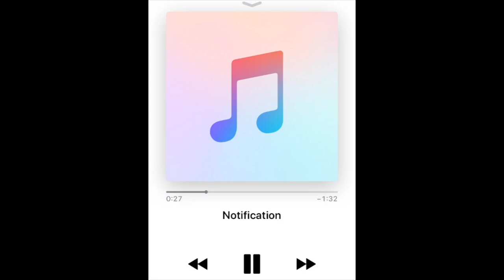100 Silkworms VS My Bearded Dragons !! *FEEDING FRENZY*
In today's video I decided to feed my Bearded dragons 100 silkworms !! Silk worms make an awesome feeder for your reptiles and if you keep them long enough they turn into cute silkworm moths !!